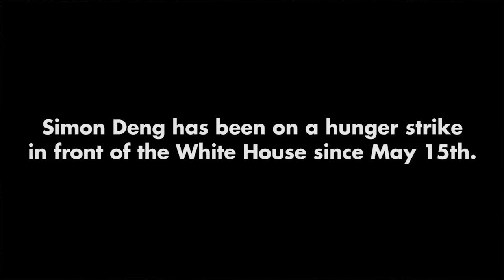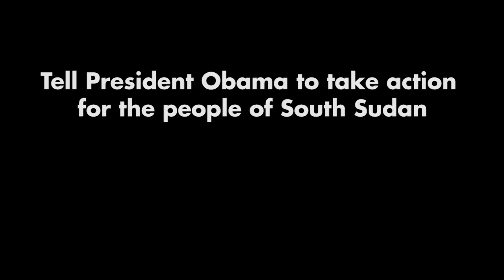Simon Deng is starving for South Sudan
With nearly 4 million people at risk of starving to death in South Sudan as a result of war, South Sudanese activist Simon Deng is now on day 14 of a hunger strike aimed at getting President Obama to increase pressure for peace in South Sudan.

Support Simon. Send a message to President Obama